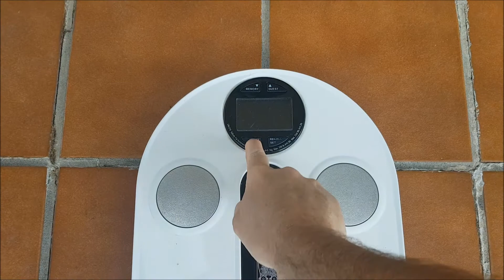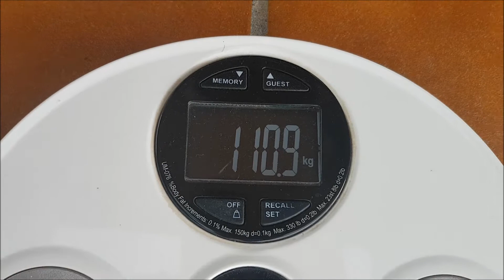SEPTIMA SEMANA DE RETO -0,2 KG